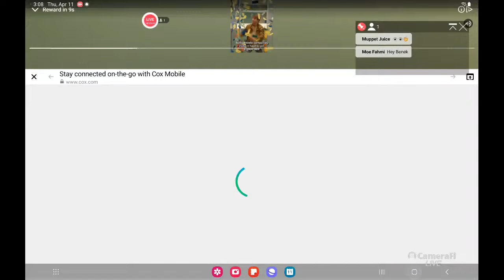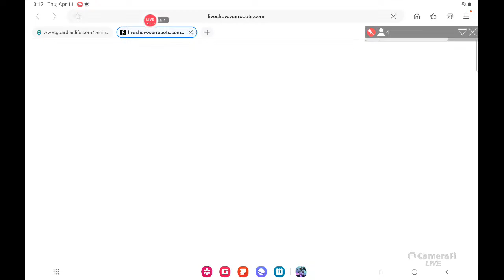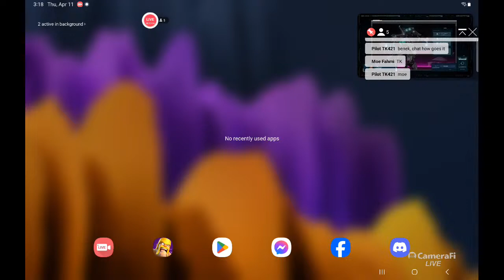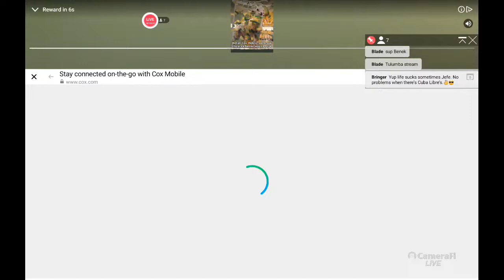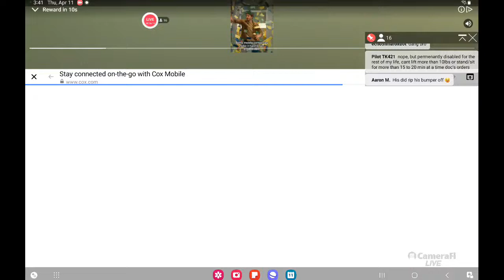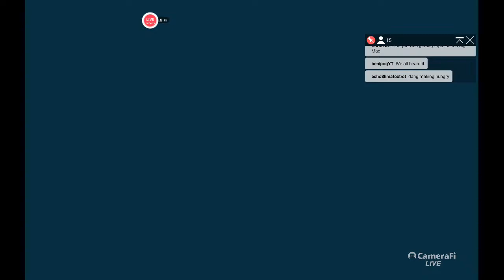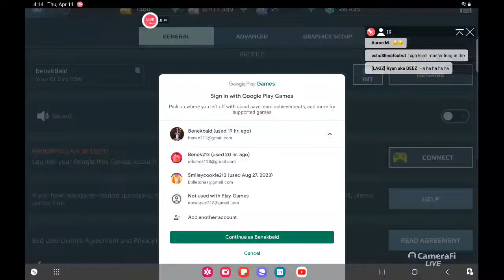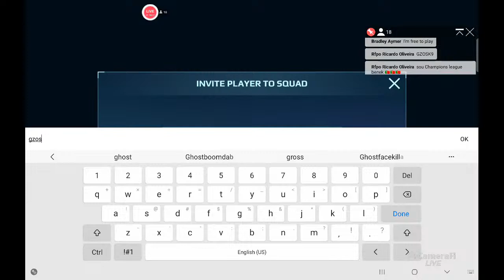Expert 2 Liga